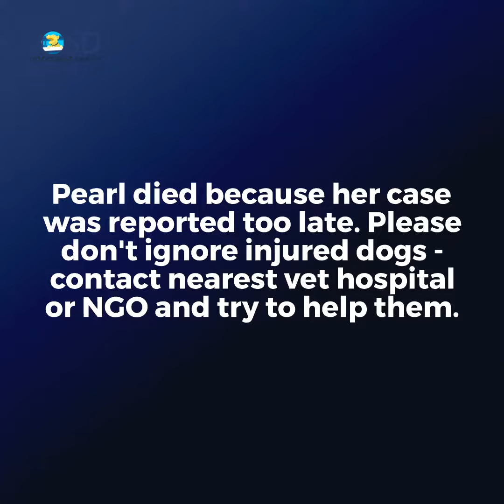Paralysed stray puppy wounds infected, sadly died soon after rescue.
VOSD RESCUE (currently limited to Pune city): PARALYSED FEMALE STRAY PUP WITH A DEEP WOUND RESCUED

VOSD+SAW Rescue brings together an expert team and 2 ambulances to rescue and rehabilitate stray dogs in Pune. We are collaborating with SAW and other NGOs in Pune city to save the lives of stray dogs who have met with accidents or are ill.

One such cute puppy, Pearl, was spotted by our team on a sterilisation drive in Warje; the little dog was dragging herself and had a deep wound on her rear side. According to the locals, Pearl's hindlegs were paralysed since birth but looks like no one bothered about the poor puppy crying. Our team immediately rescued the poor skinny puppy and got her admitted to the Animal Rescue Trust NGO, Pune.

Copious amounts of yellow pus, mixed with blood, were oozing out of her wound. Doctors promptly cleaned and dressed her wound. She was also put on relevant medicines and was being served a nutritious diet. However, the wound was severely infected which ultimately resulted in the gentle dog's demise.

Pearl died a painful death because she got the much-needed medical attention much too late. Please don't ignore injured dogs on the streets - contact the nearest vet hospital or an NGO and try to help them. Without our intervention, these babies will continue to die painful, lonely and horrible deaths; so, let us pledge to assist the sick and suffering stray dogs as best as we can.

To support our rescue operations and help more stray dogs, please donate today. Every dog deserves access to optimal medical care and a nutritious meal; your contribution will go a long way in ensuring both